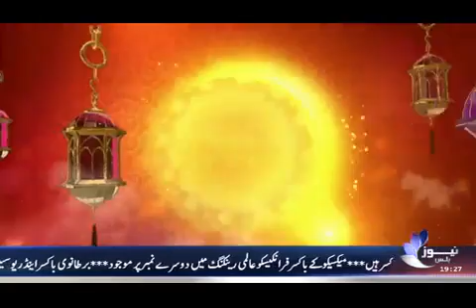Islah E Mashra Part 1